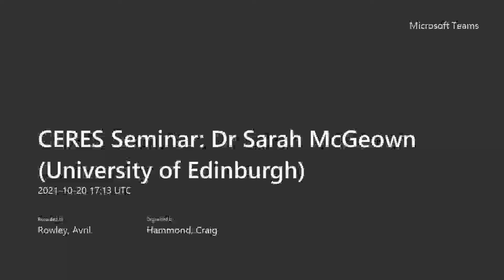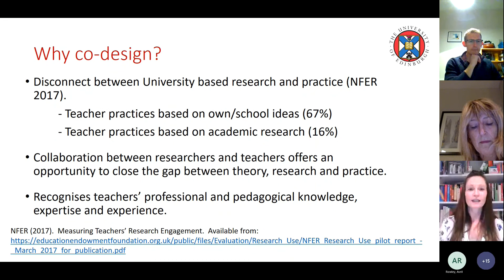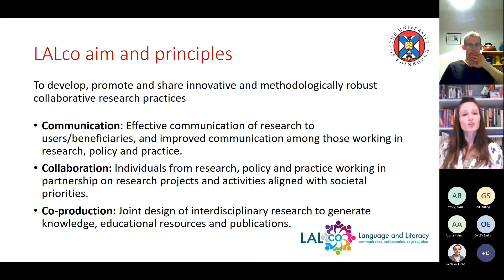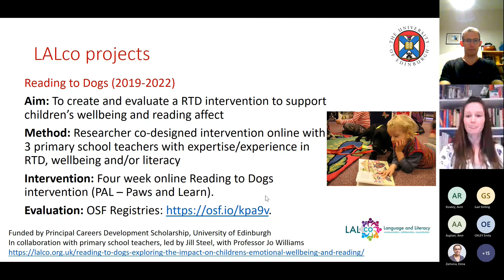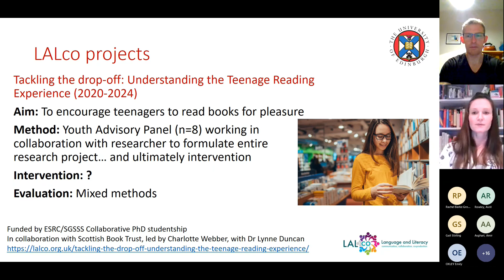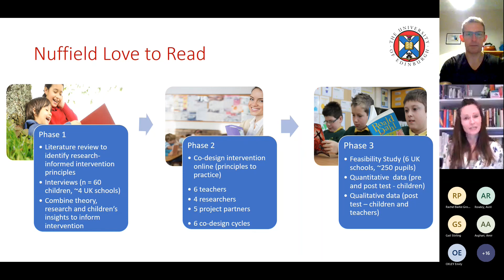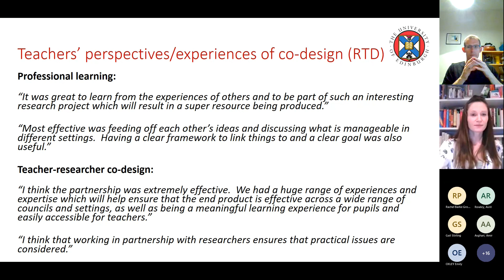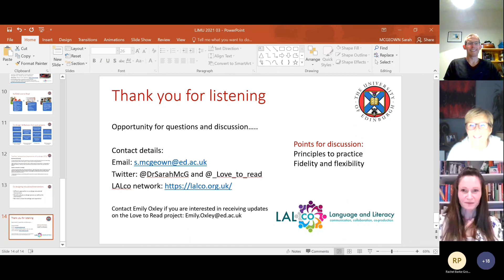Dr Sarah McGeown: Co-designing educational interventions: Combining insights from practice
Dr Sarah McGeown (University of Edinburgh): 15th October, 2021

Title: Co-designing educational interventions: Combining insights from
theory, research and practice:

Research-informed educational interventions often fail to transfer
successfully into real world education contexts, often due to issues
regarding acceptability, feasibility, or other implementation issues.
Implementation science focuses on the optimal way to introduce, deliver and embed research-informed educational interventions in school and classroom contexts. Furthermore, by involving children, teachers and other non-academic partners in the design of educational interventions, implementation issues can be identified and resolved
from the outset. In this talk, I will discuss different models of collaborative workingwhich draw upon the knowledge, expertise, experience and influenceof different stakeholders to conduct educationally meaningful, practical and impactful research. I will provide examples from ourcurrent LALco research projects before
focusing specifically on the Nuffield Love to Read project, a project designed to motivate and engage child readers.
I will argue that collaboration to co-design educational interventions offers a viable way to synthesise theoretical and empirical research insights with non-academics professional and pedagogical knowledge,
experience and expertise, maximising the likelihood of successful implementation and positive educational outcomes.